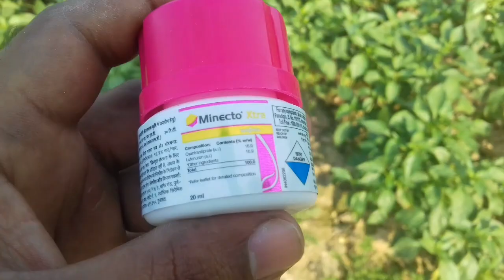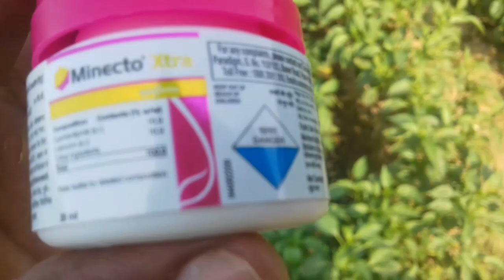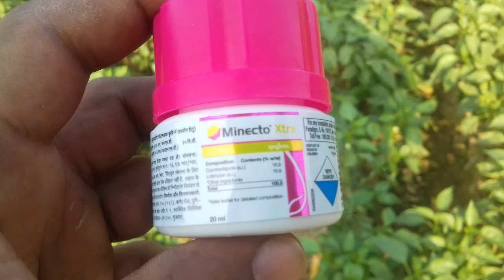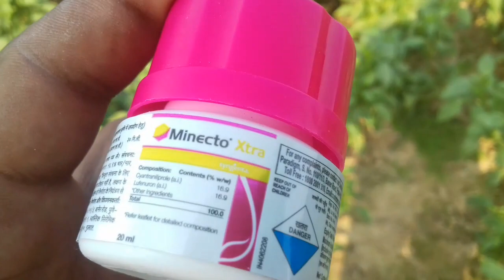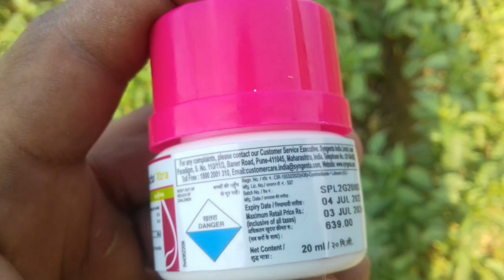Minecto Xtra Syngenta / Cyantraniliprole16.9 + Lufenuron /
you quries

minecto xtra
minecto xtra ka use
minectoxtra ka use
syngenta minecto xtra
syngenta minecto xtra insecticides
minecto xtra syngenta insecticides
minecto xtra insecticides
minecto xtra pesticides
syngenta insecticides
syngenta best insecticides
best insecticides
top insecticides
new insecticides
syngenta new insecticides
minecto xtra  use in hindi
minecto xtra pesticides use in hindi
minecto xtra insecticides use in hindi
syngenta minecto xtra insecticides use in hindi
fruitborer best insecticides
stemborer best insecticides
thrips ke liye dawai
thrip ke liye dawa
sygentap minecto xtra dawai
minecto extra Dawai ka upyog
minicto extra dawai kin faslon per Lagai Jaati Hai
 minecto xtra ka use kin faslon per Karen
maine aapko extra kin kiton ko Marti Hai
minecto extra Kaise kam karti hai
minecto xtra का किया काम है
syngenta की minecto xtra का किया उपयोग है
best insecticide mite ke liye
best insecticide for thrips
sajjanta ki minicto extra fal chhedak ke liye badhiya dawai hai
sajjanta ki minicto extra कौन-कौन se kiton ko Marti Hai
minecto extra ka upyog kin kin kiton ke liye Kiya jata hai
minecto xtra ka upyog Hindi
minecto xtra फल छेदक को मारती है